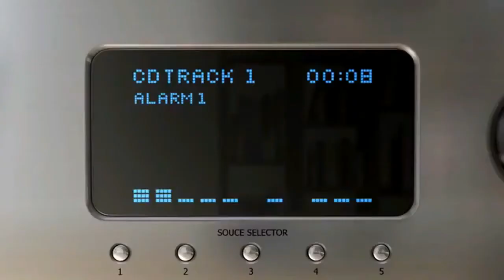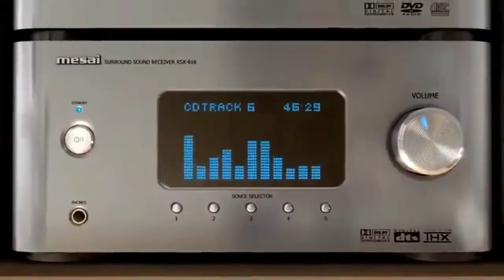Marshmello - Alone [From. Reatable Alaram]